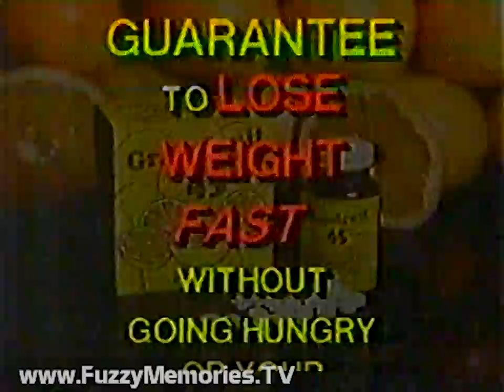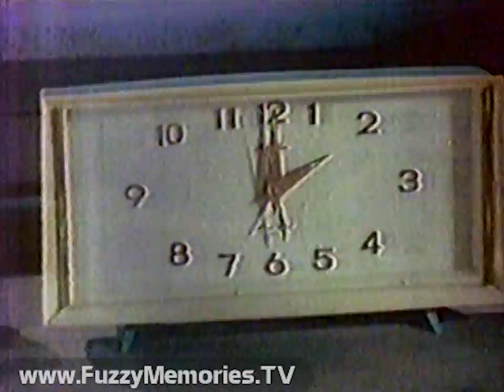Spectreman - "Noman: The Tragic Genius Monster" - WPWR Channel 60 (Complete Broadcast, 1/22/1985) 📺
From the earlier years of Aurora's own WPWR while it was still on Channel 60, here's an episode of the early 1970's Japanese superhero series Spectreman.  The English was mainly dubbed by Mel Welles, a co-star of the original 1960 version of "The Little Shop of Horrors."

This installment was Episode #49, "Noman: The Tragic Genius Monster."  (in some places listed as "Tragic Genius Monster Noman" - Notice that's not "Norman" - not sure what "Noman" is supposed to mean other than he's no longer a man)  (adding to the confusion is the fact that parts of this episode also are contained within a longer compilation multi-part episode named "Operation: Genocide".  Some of this might have to do with the fact that the English version of the show has different episode titles than the Japanese version)

And for a bonus, the opening of an edition of Music Video 60 ("MV60") is included at the end.

As an aside, Spectreman first aired on local Chicago channels on January 8th 1979.  It ran on WSNS Channel 44 for about a year and a half until it's final showing on May 29th 1980.  Then it was not seen again for over 4 years until WPWR Channel 60 resurrected it starting September 3rd 1984. (apart from airings via cable on what eventually became WTBS).  It was last seen on September 2nd 1989 on the rebranded WPWR Channel 50.

One interesting factoid I discovered - the Spectreman theme song was created by repurposing sections of "The First Day of Forever," by The Mystic Moods Orchestra (using an instrumental version?) (which itself sounds at times like it's inspired by (or a rip-off?) of parts of "Pinball Wizard" by The Who and "Question" by The Moody Blues).

Includes:

Spectreman opening, and Segment 1 of the program which features the preamble that began each episode:

"The planet: Earth; the city: Tokyo.  Like all cities on the face of this planet, Tokyo is losing the battle against man's deadliest enemies: waste and pollution.  Despite the efforts of local and world government, the air, the sea and the land may soon lose their ability to support life of any kind.  Who will help?  Spectreman."

[6:59] - Commercial Break #1:

Channel 60 Spectreman bumper (voiceover by Dean Richards)

Cabbage Patch Kids Posable Figures - "each sold separately" - from Panosh Place (featuring actor Joey Lawrence as "the singular boy interested in playing with these")

College of Automation - "Dial S-U-C-C-E-S-S" - to study the field of "Computers" - "Hey, you don't have to sell me, I'm in your CLASS!"

Grapefruit 45 Fat Burner Plan - "Nature's Best Kept Secret"

Channel 60 Spectreman return bumper (voiceover by Dean Richards)

Segment 2 of episode

[16:07] - Commercial Break #2:

Low Sugar Cheerios - with the Peanuts gang - (C) 1984 United Feature Syndicate, Inc.

Dominick's Finer Foods - sale on Coca-Cola, Diet Coke, Tab and Sprite (voiceover by Lloyd Hanson)

Segment 3 of episode

[22:16] - Commercial Break #3:

Lincoln Tech - "The Future Is Yours - If You Take It" (with "A Dramatization" featuring "recent high school graduate, 'Dan' and three other unnamed guys in the same boat, all vying for "a career in less than a year") - 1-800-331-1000.

Promo for that evening's "The BJ/Lobo Show" at 6:00pm (ending voiceover by Dean Richards)

Final segment of episode, followed by ending credits - with promo voiceover (by ??) for The Addams Family for 5:00pm

"Music Video 60 - Next / The Addams Family - Today at 5:00pm" bumper and Station ID

Music Video 60 opening, with preview voiceover (by ??) of what will be shown and advising to call 591-6060 if you see videos by either Scandal or Face to Face on today's edition of MV-60

Opening of the video for "The Homecoming Queen's Got a Gun" by Julie Brown

"Looks like her brains were sucked out..."

This aired on local Chicago TV on Tuesday, January 22nd 1985 during the 4:00pm to 4:30pm timeframe.